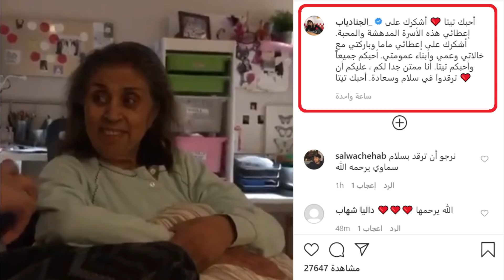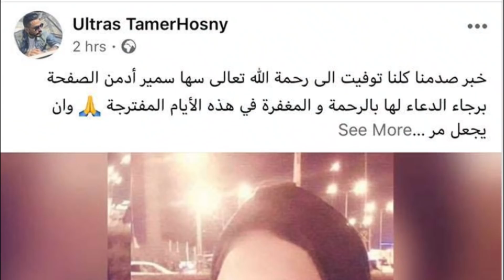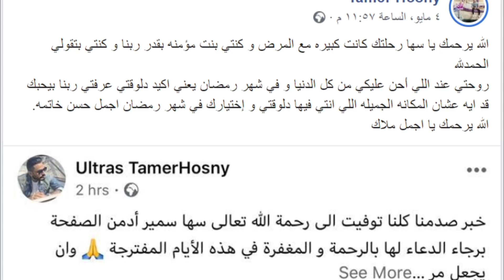عـاجل/ المـو ت يفجـ ـع الفنانين "عمرو دياب وتامر حسني" في أقرب الناس اليهما ، ويودعوهما بكلمات مؤثرة